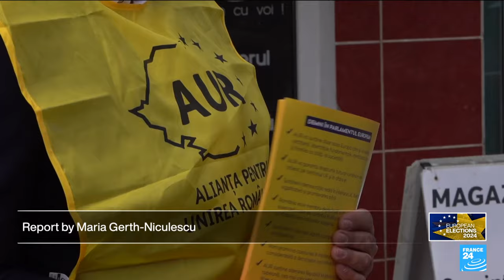‘We shouldn’t accept EU meddling’: The rise of Romania’s far right • FRANCE 24 English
Upcoming European elections could mean record high scores for Romania’s far right parties, who entered the political landscape a mere five years ago. These new movements say Brussels is arbitrarily imposing its policies and conditions upon Romania. The country partially entered the free-movement zone in March, meaning border checks were loosened in airports, but Bucharest had to promise tougher land border controls.